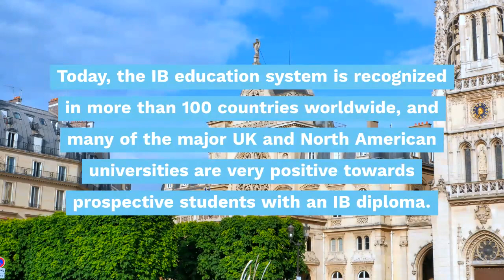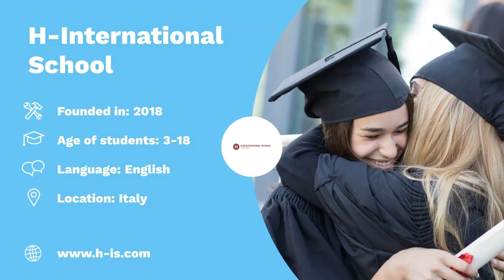Top IB (International Baccalaureate) Schools in Europe 2020-2021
IB Schools are very popular in Europe. Discover our selection of the Best IB Schools in Europe for 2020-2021.

Discover the full profiles of the IB schools in Europe in this list:
in alphabetic order